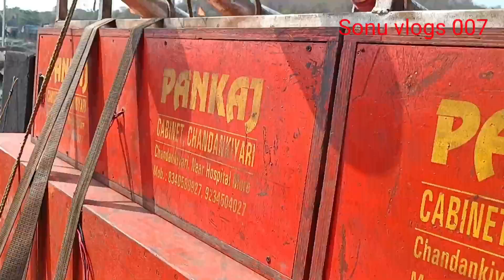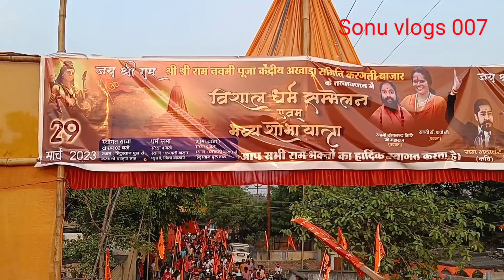Socha nhi था ki dj kishan ko इतना प्यार मिलेगा राम भक्त लोग से ❤️🔥|रामनवमी जाकी 🙏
Johar Jharkhand 🙏❤️

Ramnavmi special video
ramnavmi video

This video only for entertainment propose♥️
 All permission and rules and regulation♥️
 All the information provided on this channel are for educational proposes only♥️
Responsible for any misses of the information♥️

I hope you guys in the enjoy this video♥️

My channel Sonu blogs 007 and like this video please and support me more videos god bless you all guys stay safe stay blessed♥️